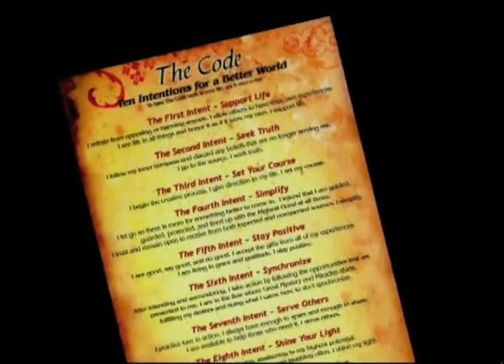On the Road with The Code - Cornflower's Fun Finale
Ashland's own Cornflower closes our On the Road with The Code Circle with an improvisational scat / fusion session that, as you'll see, was a true joy for all of us. You get a surprise final word from Tina and Lee Ching at the very end of our video. Our Intenders websites are